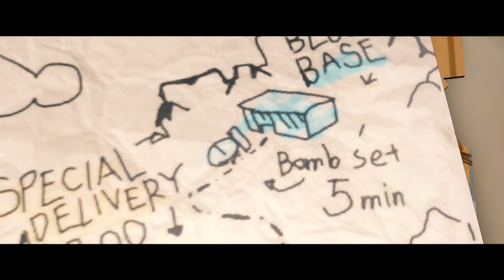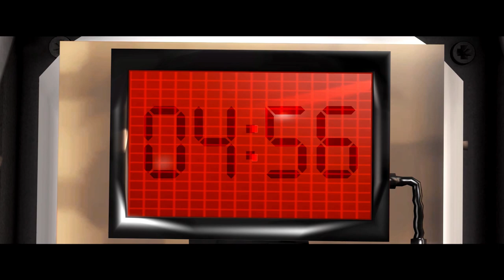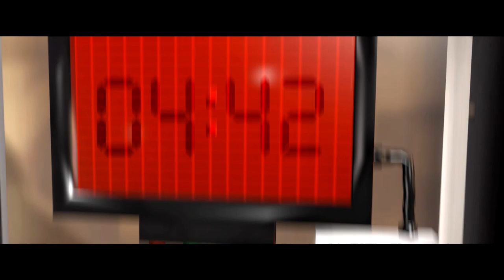[SFM] Special Delivery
After turning the graduation work to the "Infinite power", I finished a project that had been abandoned for a long time.
The experimental application of partial VFX may also cause many unnatural aspects.
Anyway, I'm happy to finish it, and I'm happy to devote myself to Bad Day.
Thanks to Winglet and James McVinnie. for inspiration.